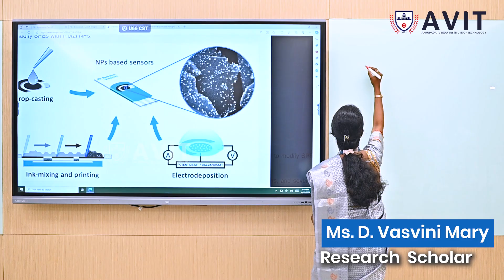Journey of Innovation: Ms. Vasvini's Internship at Chang Gung University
Wishing Ms. Vasvini a fantastic journey to Chang Gung University in Taiwan! May this internship on biosensors lead to immense learning and unforgettable experiences. Safe travels and best of luck! Bon voyage!